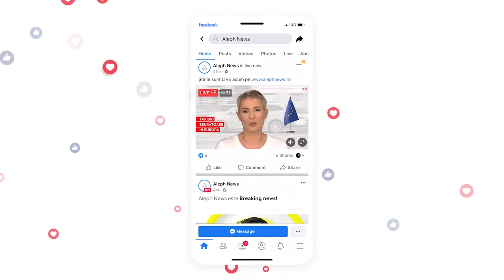Vaccinul AstraZeneca a fost aprobat de Agenția Europeană a Medicamentului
➥ AstraZeneca așteaptă astăzi verdictul din partea Agenției Europene a Medicamentului, după ora 16.00
➥ Vaccinul AstraZeneca acționează diferit în organism, față de cel de la Pfizer sau Moderna
➥ Nemții spun că vaccinul nu este eficient pentru cei de peste 65 de ani
➥ AstraZeneca a negat că vaccinul anti-COVID nu ar fi eficient pentru cei de peste 65 de ani